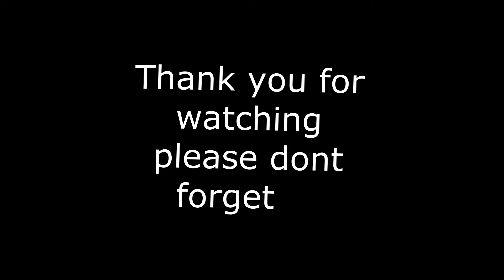GET READY WITH ME!!!!!!!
PRIMER- BECCA MATTE PRIMER, BENEFIT PORELESS
EYEBROWS-ANASTASIA BEV DIP BROW (EBONY)
EYE PALETTE-MORPHE 35S
EYE SHADOW- COLOR POP SILVER
LIQUID LINER- WET N WILD WATERPROOF
MASCARA-ULTA BRAND
FOUNDATION-MAYBELLE DREAM MOUSE
CONCEALER-LA GIRL PRO (TOFFEE)
SETTING POWDER-BEN NYE (NEUTRAL SET)
FACE POWDER-MAC PROLONG WEAR (DEEPEST DARK)
HIGHLIGHT-WET N WILD
LIP LINER-JORDANA(
LIPSTICK-MAC VELVET